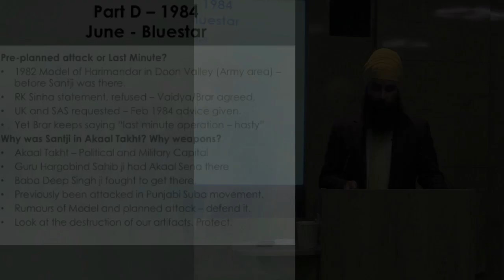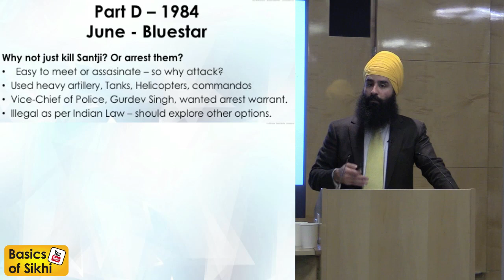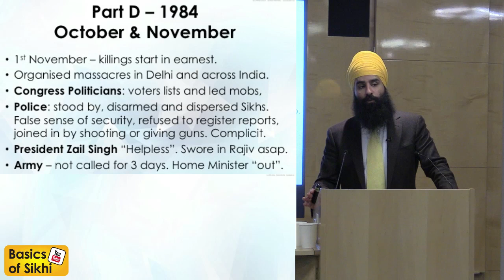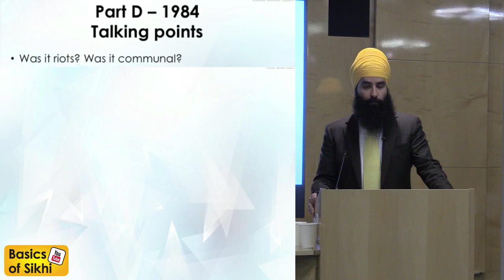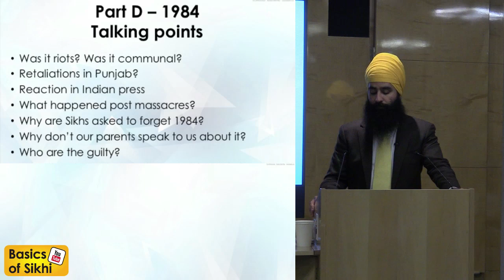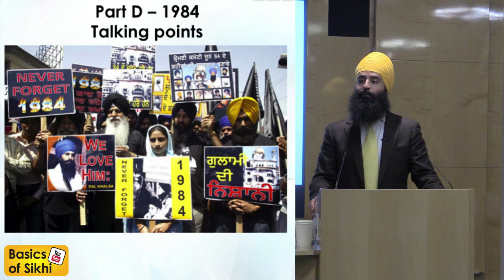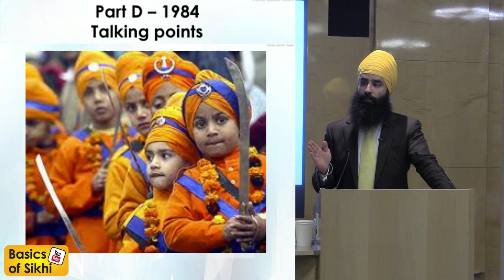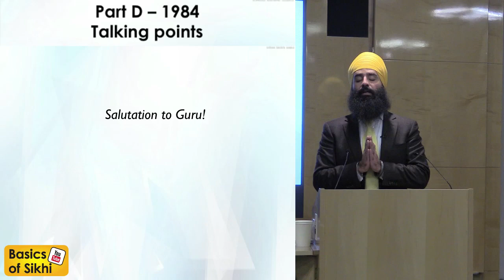TWGC Topic #11 Part C - 1984 June and November (plus talking points)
3 of 3 - in Topic #11 of The WhyGuru Course (TWGC), focusing on 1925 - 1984. In this topic, we look at the build up to Indian Independence from the British Raj to the Punjabi Suba Movement, the Anandpur Sahib Resolution, the Dharam Yudh Morcha and then the attack on Harimandar Sahib in June 1984 as well as the massacres of Sikhs in Nov 1984. Part B focuses on 1947 to 1973 with the Punjabi Suba Movement and then the build up to 1984.
TWGC is an introductory course to Sikhi spread out over 14 sessions. Basics of Sikhi is a project by Everythings 13, an educational charity dedicated to spreading the wisdom of the Sikh Gurus.